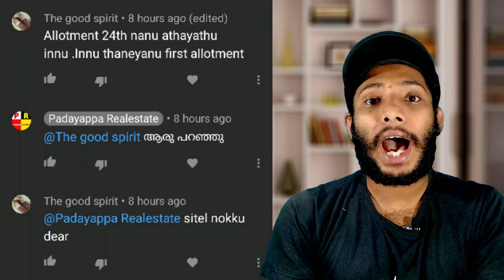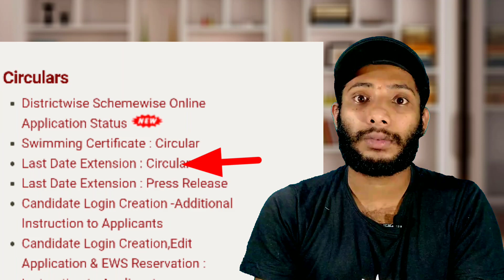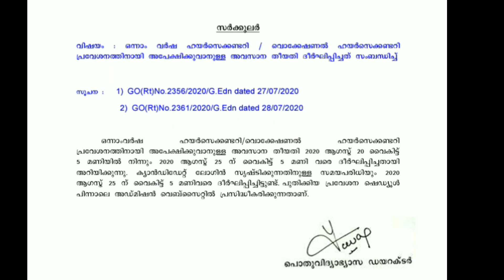plus one trial allotment 2020|plus one trial allotment date 2020|padayappa realestate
plus one trial allotment 2020|plus one trial allotment date 2020|padatappa realestate

നിങ്ങളുടെ സംശയങ്ങൾ വാട്‌സ്ആപ്പിൽ ചോദിച്ചോളൂ
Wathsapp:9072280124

padayapparealestate#+1trialallotment

Connect With On Instagram📲📲

Face Book📲📲

              Thanks -Padayappa Realestate

✔ Do Not Try to Upload My Videos Without My Permission Under any Circumstances.If You do so it will Violate Youtube Terms of Use or Have to Express Permission From Copyright Owner me to Upload it.